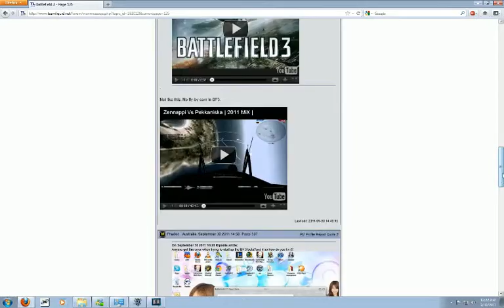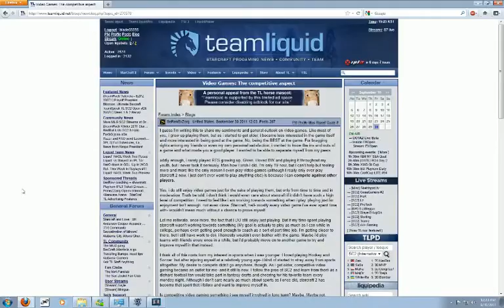Korean ladder 9-30-2011 - 8 / 9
Enjoy guys! -- Recorded live on Justin.tv